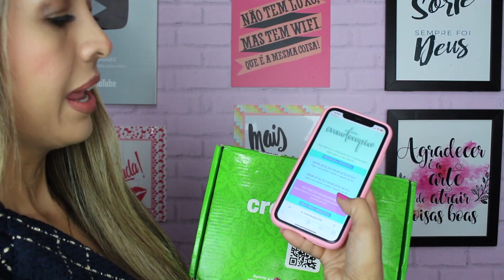UM CRONOGRAMA PRA CHAMAR DE SEU | CRONOTERAPIA GOLD SPELL ( Cronograma Personalizado)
Nesse vídeo vou fazer a resenha do Cronoterapia, o cronograma capilar da Gold Spell. O cronograma conta com um sistema que faz um cronograma capilar personalizado pra vocês! Hidratação, Nutrição e Reconstrução na medida certa para cada tipo de cabelo.

Este vídeo NÃO é publicidade paga :)

*Não esquece de se inscrever e ativar o sino para não perder nenhuma dica aqui do canal!

"SE PODES? DISSE JESUS. TUDO É POSSÍVEL ÀQUELE QUE CRÊ"